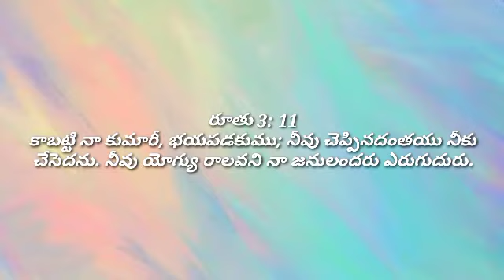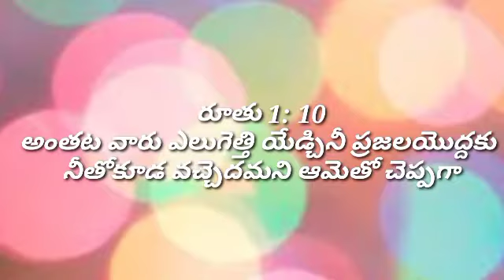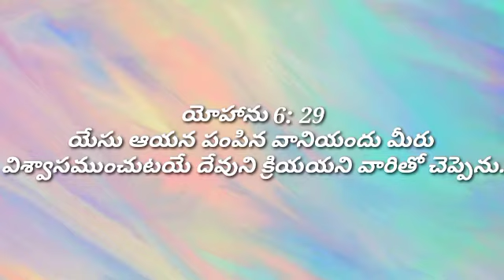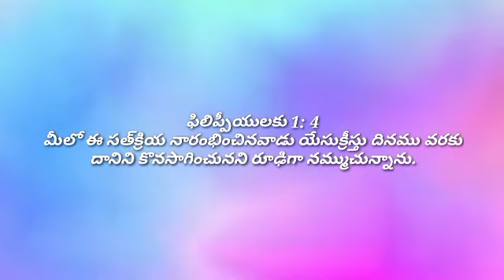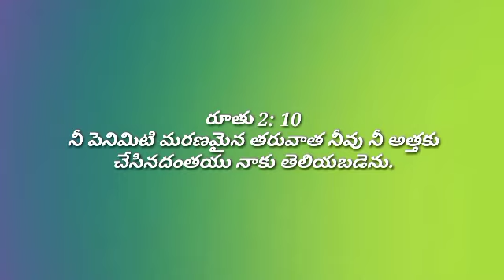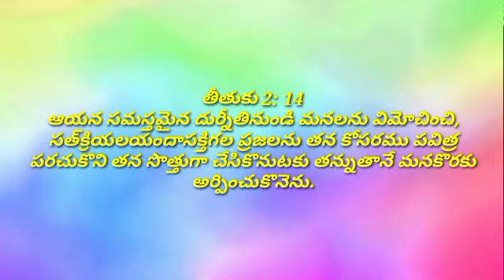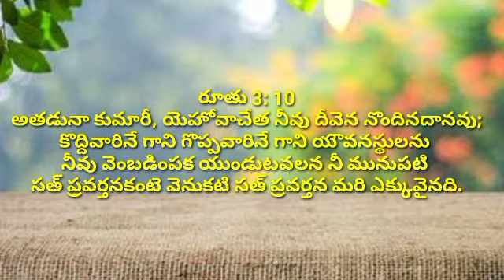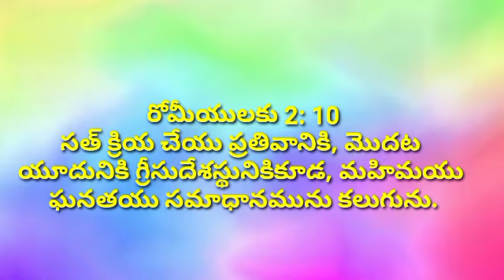Living and speaking even though dead